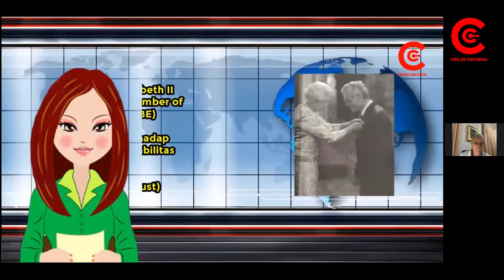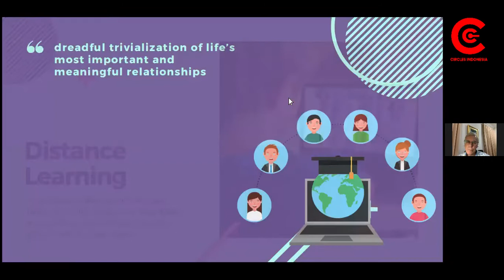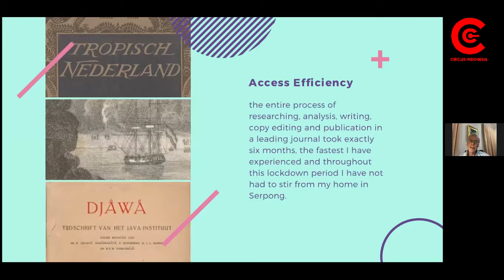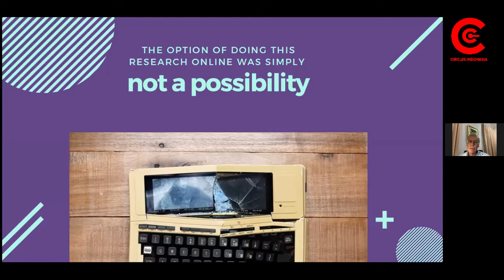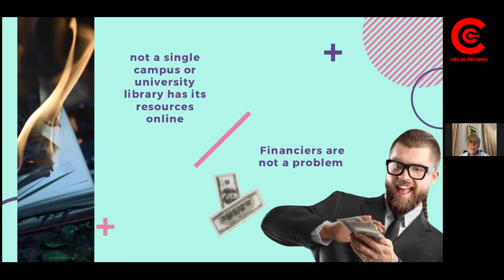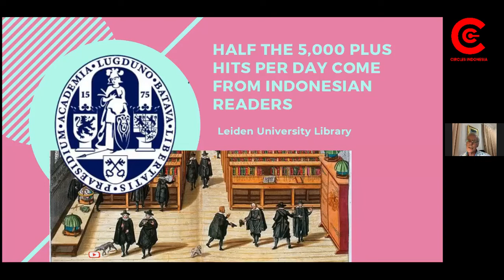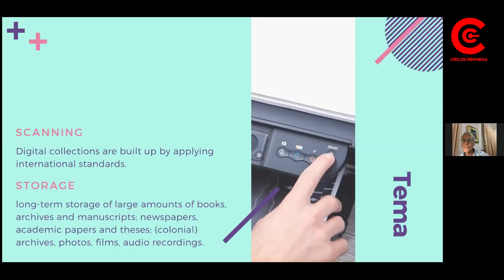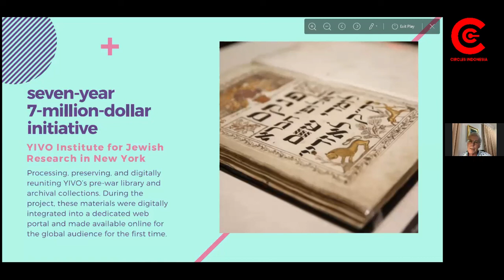OXFORD LECTURER'S LECTURE (Prof. Peter Carey)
The Pandemic, the Digital Revolutional, and the Future of Indonesia

KEBAB (Kelas Belajar Bersama) 25 Januari 2022